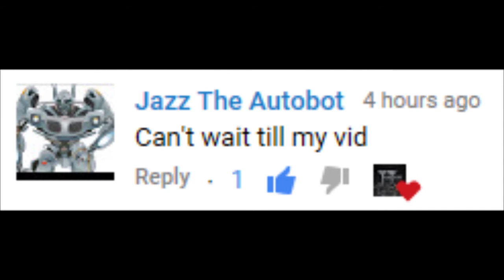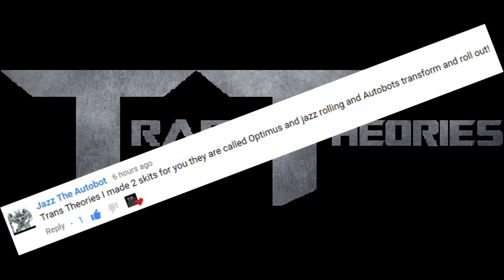Thank You Jazz The Autobot!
In this video I'm giving Jazz The Autobot A BIG Thank you!